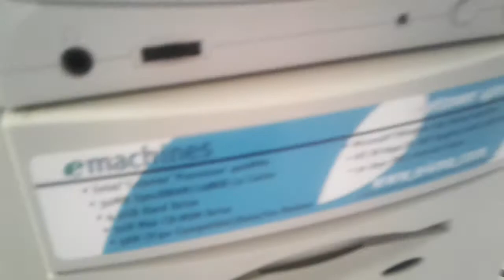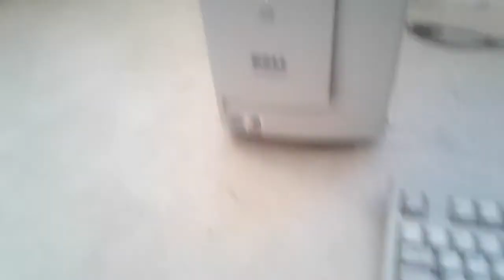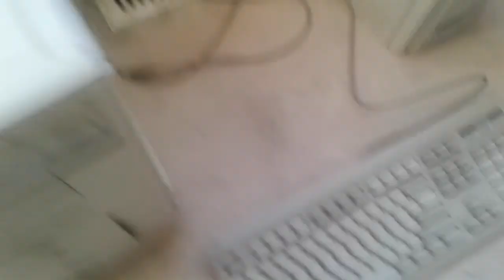New computers!.... well new to me anyway new old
A few interesting things I got today the 4100 Del unfortunately can't boot audacity but I wouldn't have felt right or satisfied if I had left it same with the eMachines both are practically obsolete garbage but I would not feel right and it would feel like a sin to leave them behind